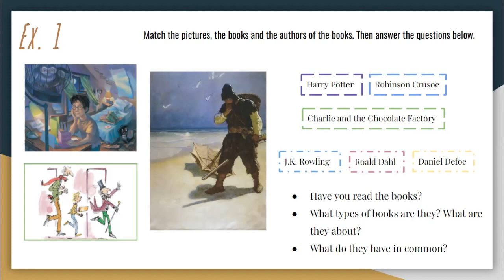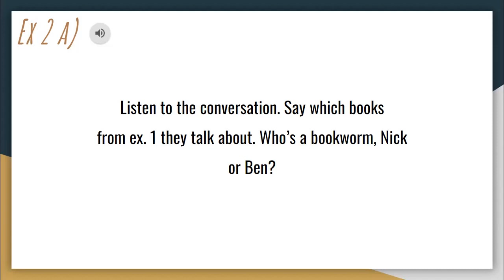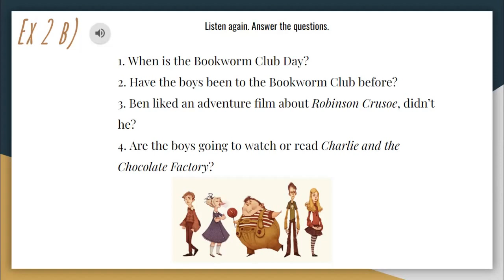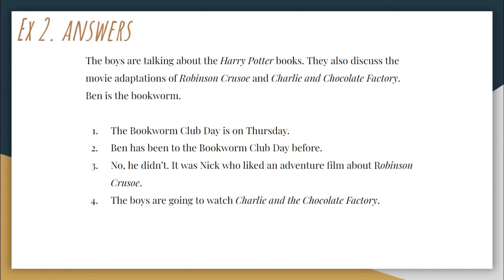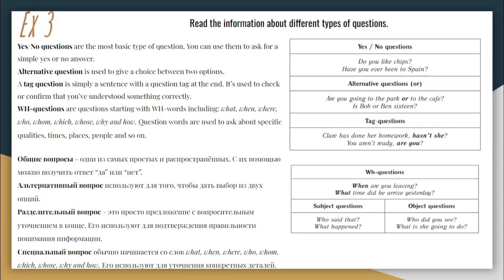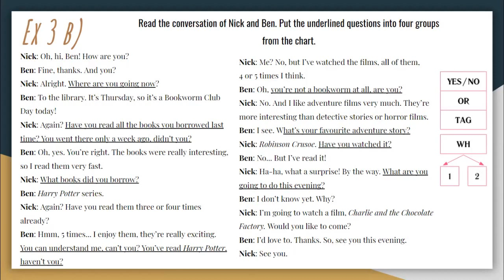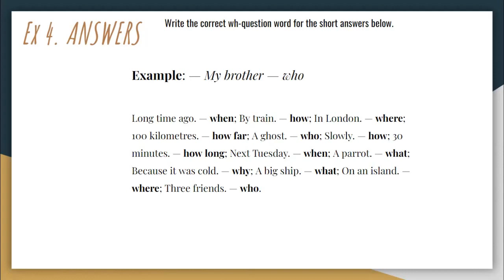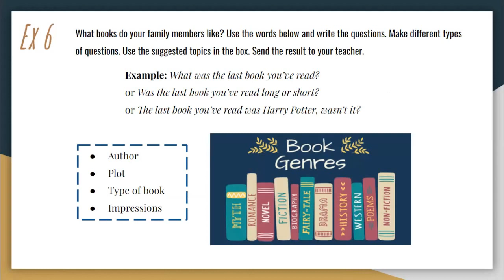Тема 67. Question time